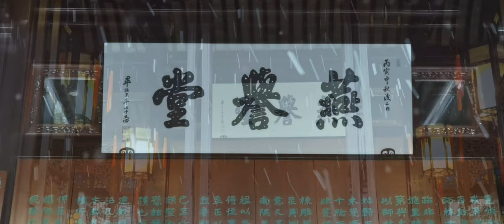Remembering the First Snow in Suzhou on December 18 2023 IV Classical Garden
Remembering the First Snow in Suzhou on December 18 2023 IV
Lion Grove Garden 獅子林, Classical Garden Of Suzhou

Shooting a video demands a significant investment of time and energy, both in the pre-production and post-production phases. Although the actual filming may only take one or two hours, obtaining valuable footage often amounts to just a few minutes. Editing a few minutes of video can consume a large part of the day. Achieving a truly captivating video requires a substantial sacrifice.

I shared a garden video with my old classmate from the art academy for appreciation, and his succinct summary struck me: "Sketch," referring to the quick capture in photography or videography. I've never been entirely satisfied with my filming; my videos are shot with a smartphone, and my usual photography is limited to street photography. I rely on photography to gain a sense of and visually accumulate life experiences. This time, the snowfall in Suzhou over two hours kept me busy for a week in editing. I was supposed to work on my ink paintings, but creating ink art requires passion and inspiration, which, unfortunately, seem elusive at the moment.

Hua Liu

Shoot and text: Liu Hua 劉華
Lived in seclusion in Suzhou for 22 years, just to photograph and study the ancient garden in spring, summer, autumn, winter, wind, frost, rain, and snow .

and leave a message to share your thoughts.

Artist profile:
Liu Hua 劉華, graduated from the Department of Chinese Painting of Guangzhou Academy of Fine Arts in 1982, once taught at Hengyang Normal College (now the Department of Fine Arts of Hengyang Normal University), and now lives in Suzhou as a professional artist, engaged in painting, sculpture, photography, art landscape design, graphic design, Art theory research, and network writing, author of "Into the New Landscape". From 2001 to now, he has devoted himself to photographing and researching Suzhou classical gardens and modern experimental ink and wash creations for 22 years.